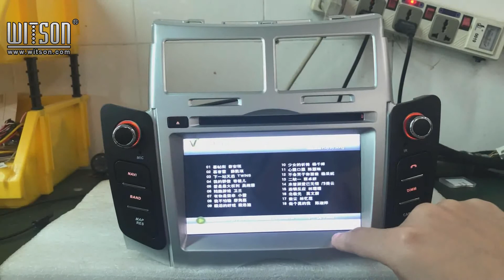Android 9.0 For TOYOTA YARIS 2005-2011 DVD Function (RVF5747)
Buy from our store directly: